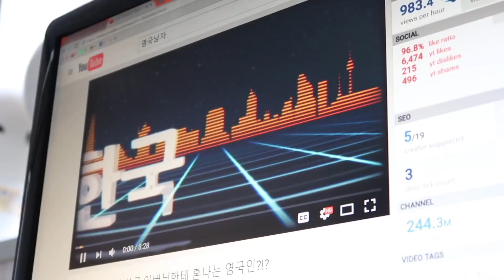미국인의 한국 적응기 / 개편 공지 [꽈뚜룹]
미국에서 온 꽈뚜룹 임니다! :)
한국 너무 추워서 죽을 것 같아요